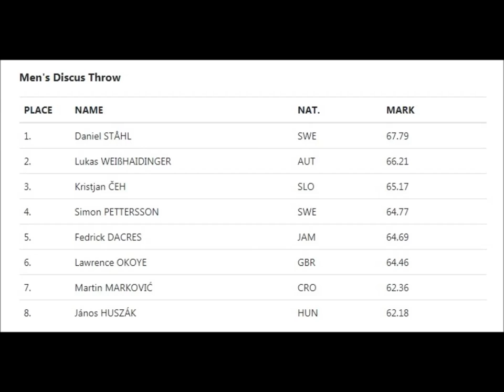Men's Discus Throw Zagreb Meeting - Memorial Borisa Hanžekovića 2021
1. Daniel STÅHL SWE 67.79
2. Lukas WEIßHAIDINGER AUT 66.21
3. Kristjan ČEH SLO 65.17
4. Simon PETTERSSON SWE 64.77
5. Fedrick DACRES JAM 64.69
6. Lawrence OKOYE GBR 64.46
7. Martin MARKOVIĆ CRO 62.36
8. János HUSZÁK HUN 62.18